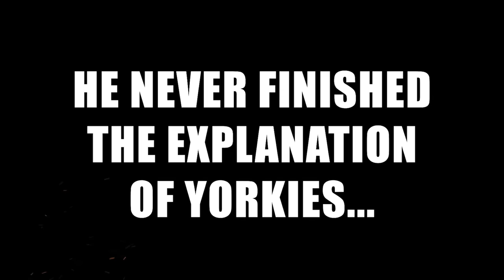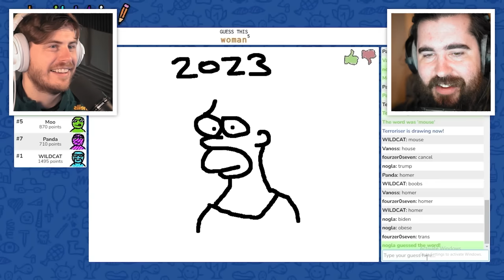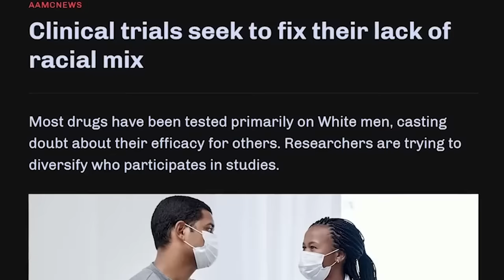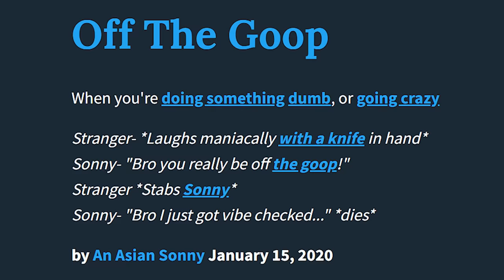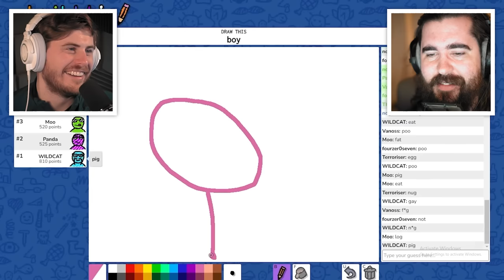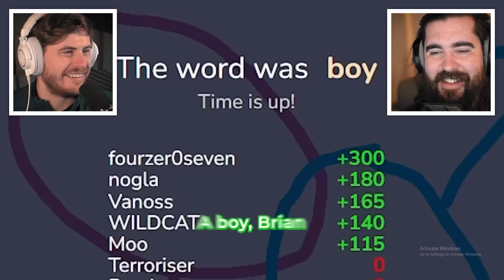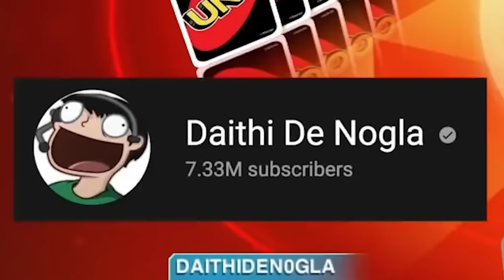Nearly CANCELLED Nogla moments...